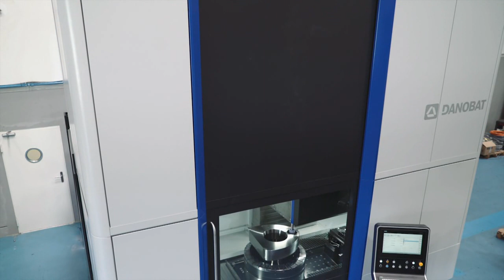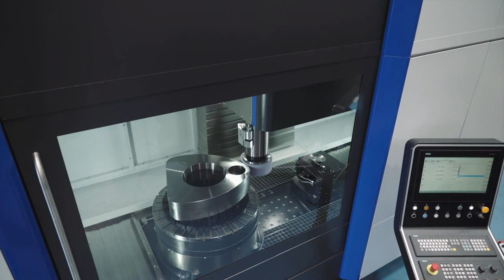Vertical grinding machine - DANOBAT VG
DANOBAT VG high precision vertical grinding machine range has been designed to suit specific applications of our customers.

The finest technologies are utilized to achieve the highest rigidity and precision. These machines have been designed on a modular basis to meet each customer’s needs ranging from universal configuration machines to the most demanding customizations. This modularity provides flexibility to achieve the shortest lead time and optimum cost for a machine made to order.